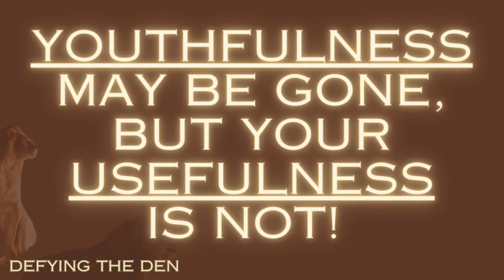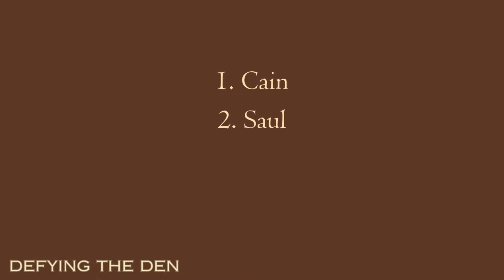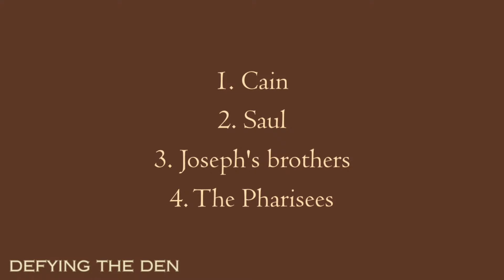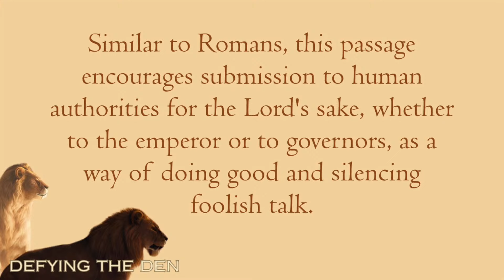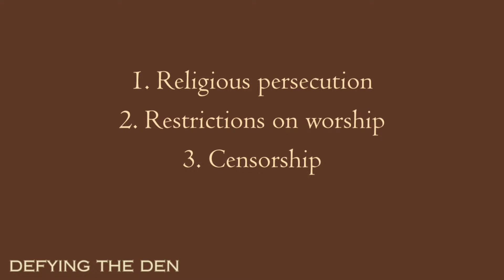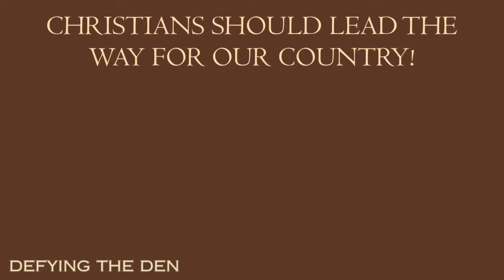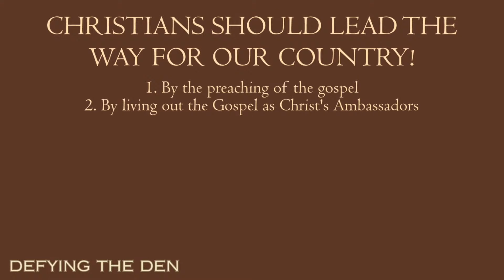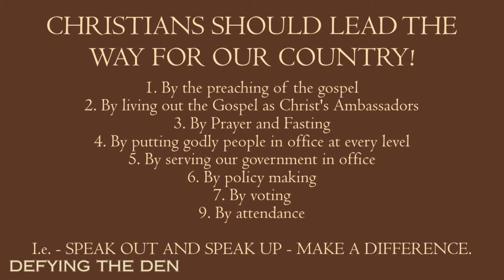Defying The Den: Part 7 | Lane Lavender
Sometimes following God means taking a stand against the powers that be. Daniel shows us that God is faithful to those who are faithful to Him. (Part 1 of 2)
I’m watching for the first time today. I accepted Jesus today. I HAVE DECIDED I’d like to help support this ministry: G I V E